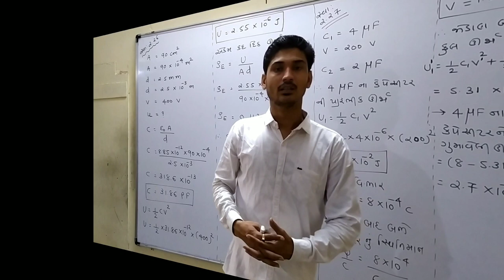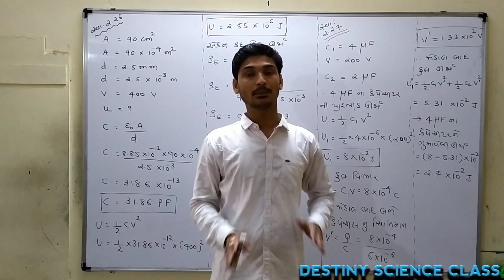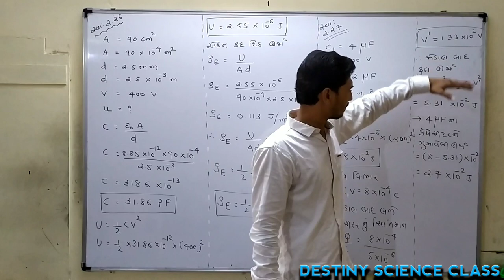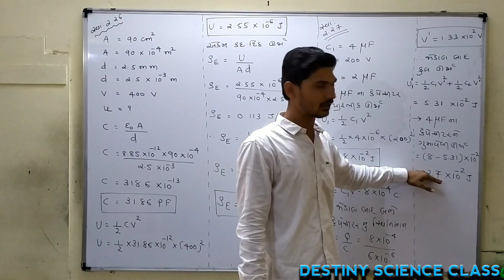STD 12 || PHYSICS || CH 2 || SV - 2.26 & 2.27 || LECTURE 31 || In Gujrati